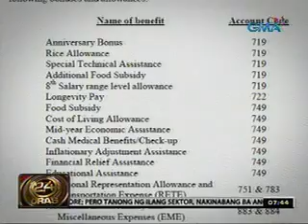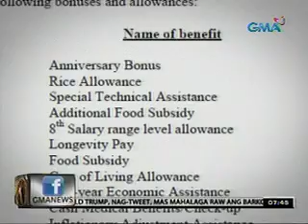24 Oras: Mga empleyado ng Senado, maraming bonus at allowance na natatanggap